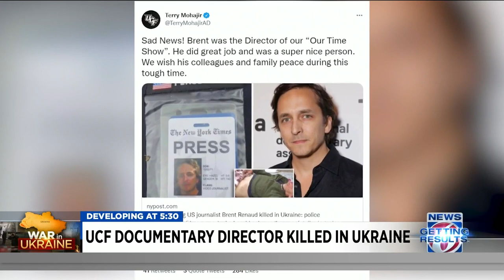American journalist, filmmaker killed in Ukraine directed UCF docuseries for ESPN